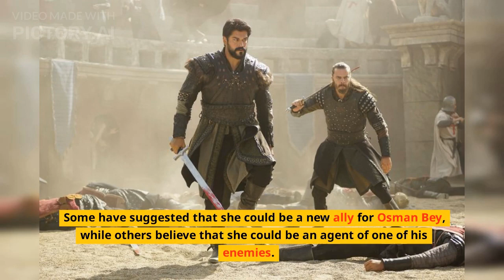Kuruluş Osman Episode 124 Trailer What to Expect?🤔🤔🤔😮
The Kuruluş Osman Episode 124 trailer promises an action-packed episode with new characters, intriguing plot developments, and stunning visuals. Fans can expect intense battle scenes, the return of fan-favorite characters, and the introduction of mysterious new characters that will add a new layer of intrigue to the story. Overall, the sneak peek has generated a lot of excitement among fans, and they are eagerly anticipating the release of Episode 124.